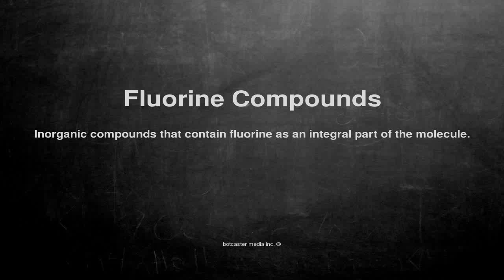Medical vocabulary: What does Fluorine Compounds mean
What does Fluorine Compounds mean in English?